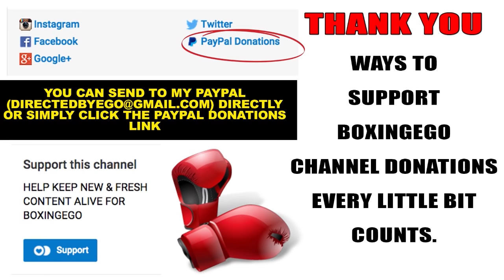EGO WEIGHT WATCHERS: JAMES DEGALE PEAKING BEST SHAPE EVER 4 BADOU JACK SHOWTIME BOXING DOUBLE-HEADER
EGO WEIGHT WATCHERS: UK GOLD MEDALIST AND IBF CHAMP JAMES DEGALE IS IN TOP AS HE PREPARES FOR HIS JANUARY 14, 2017 UNIFICATION BOUT WITH WBC CHAMPION BADOU JACK OF FLOYD MAYWEATHER'S MAYWEATHER PROMOTIONS/TMT. JAMES DEGALE GETTING RIPPED UP WITH NEW S&C COACH.

This video includes:
-JAMES DEGALE
-BADOU JACK
-JAMES DEGALE CURRENT PHYSIQUE PICTURE
-BADOU JACK VS JAMES DEGALE TALK
- FLOYD MAYWEATHER TMT FIGHTER BADOU JACK FOOTAGE
- JACK-DEGALE ASSEMENT BY BOXINGEGO
-JOSE PEDRAZA VS GERVONTA "TANK" DAVIS TALK/PREVIEW
-SHOWTIME BOXING DOUBLE HEADER TALK JACK-DEGALE & PEDRAZA VS. DAVIS